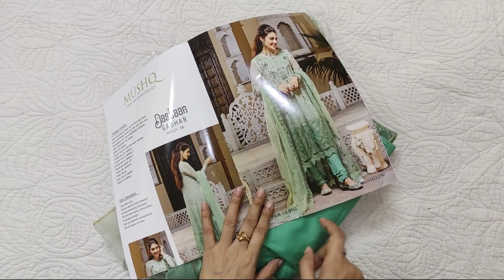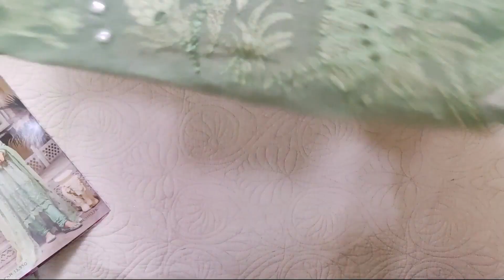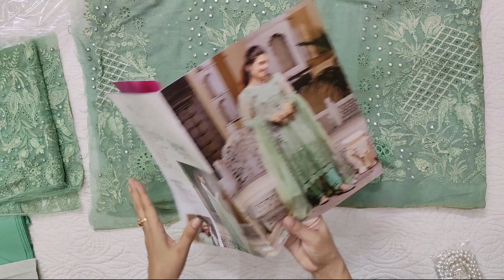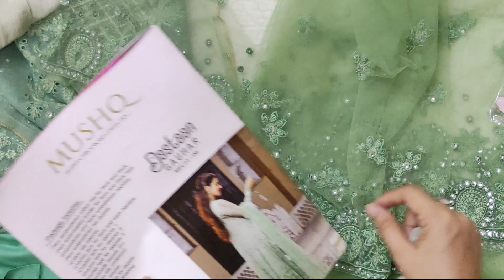Mushq Festive Chikankari Collection 2021 | Code Gauhar